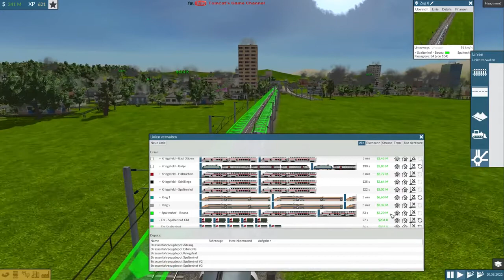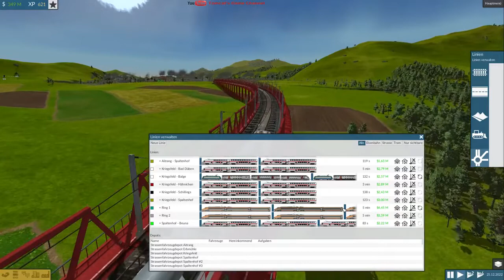Let's Play Train Fever USA DLC E090| Fun mit asixxs! |[DEU/HD]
Train Fever mit dem USA DLC

Ihr wollte Spiele günstig kaufen, dann schaut mal bei G2A vorbei. Mit jedem Kauf über meinen Link unterstützt Ihr mich und ich kann die kleine Provision, die ich bekomme in neue Spiele und Hardware investieren.